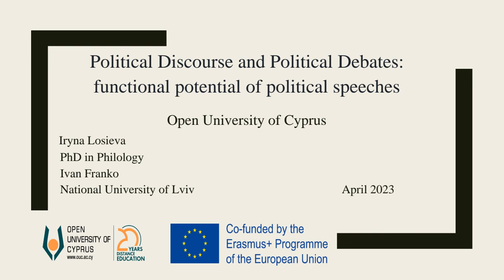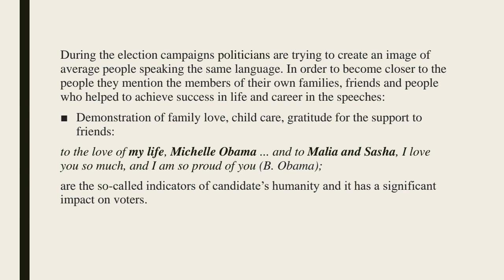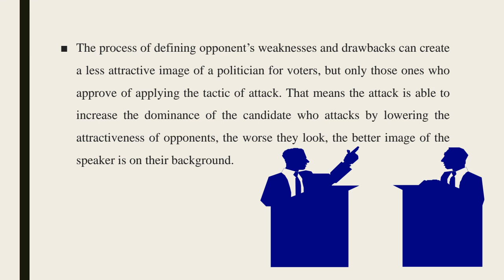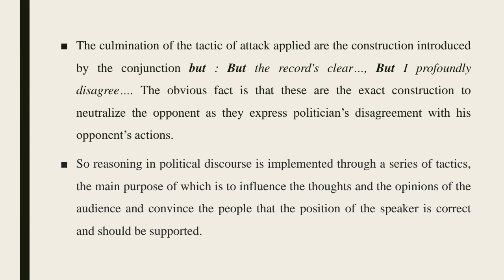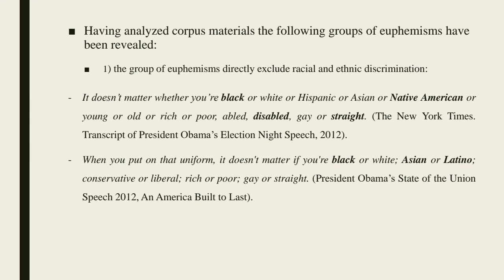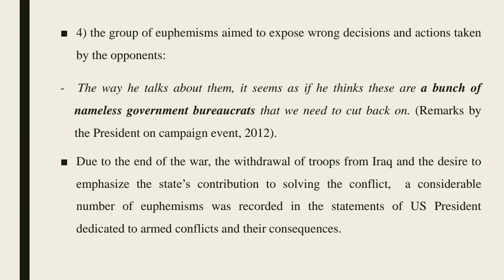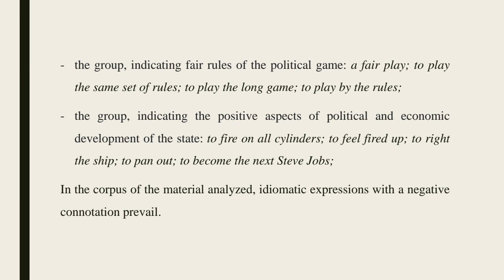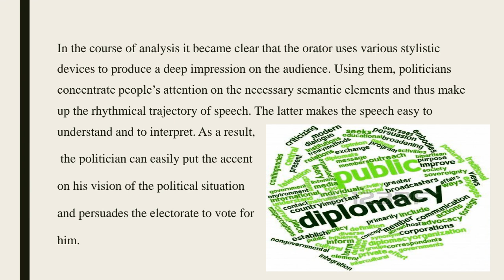Political Discourse & Political Debates (Dr Iryna Losieva, Ivan Franko National University of Lviv)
The lecture delivered by Dr Iryna Losieva, Associate Professor at the Ivan Franko National University of Lviv, is dedicated to political communication which is a very special area and is closely connected with the social and political structure of the society. The political language is viewed as the
primary means of influence on social behaviour and on a decision-making process during the election campaign. The attention is placed to functional potential of political speeches which can be revealed through the structure of the speech and its semantics, as well as through argumentation and its
tactics. The interaction between language and power is also considered.